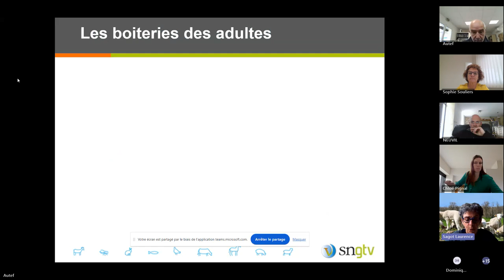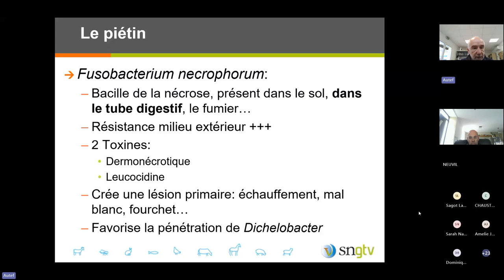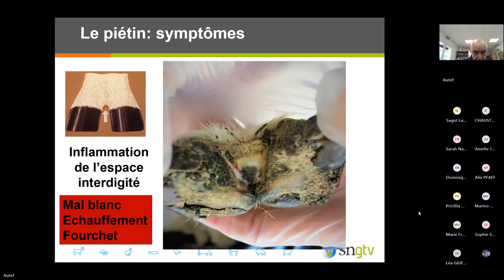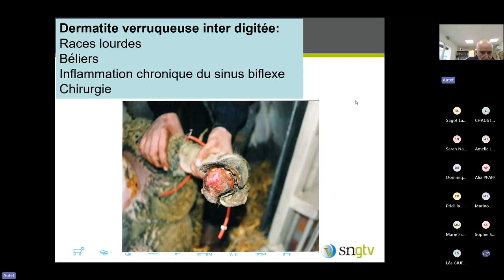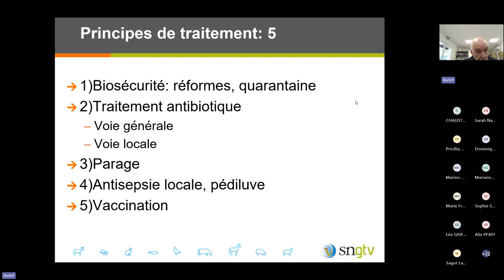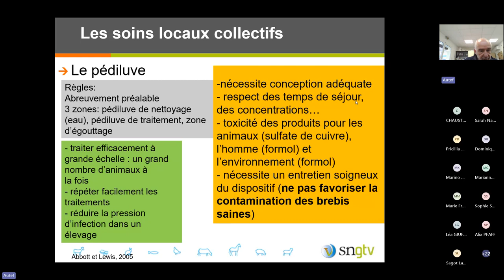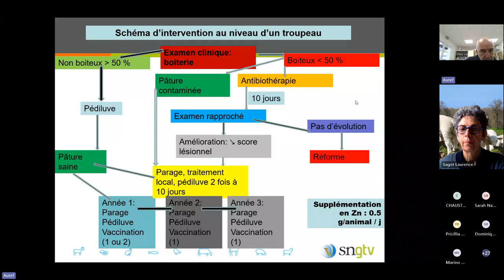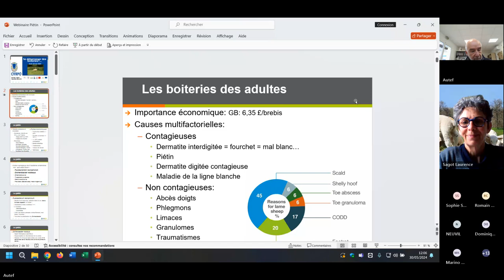webinaire CIIRPO boiteries 20240530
Organisé par le CIIRPO, ce webinaire fait le point sur les différents types de boiteries chez les brebis et les béliers illustrées de photos. Les modes de prévention et les traitements possibles sont cités.